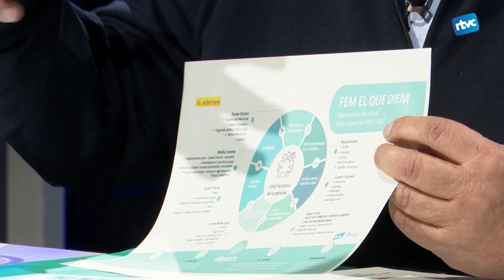Entrevista a Xavier Orozco - Junts per Cardedeu